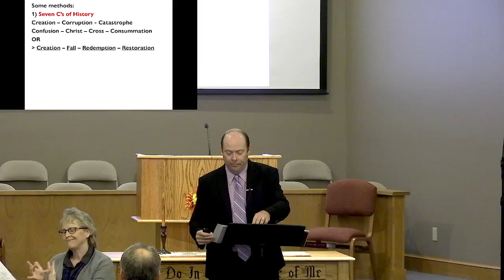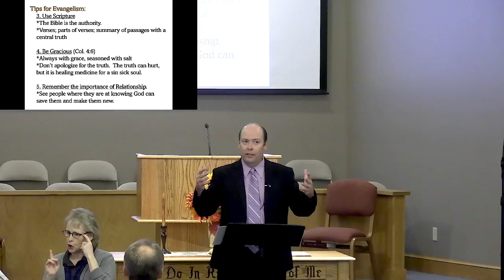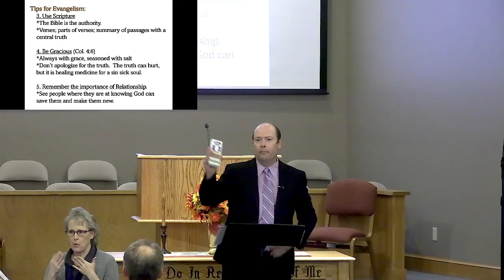Evangelism and the Local Church, pt. 5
The fifth lesson in a series on Evangelism and the Local Church by Pastor Brent Floyd, Berean Baptist Church, Lafayette, IN.